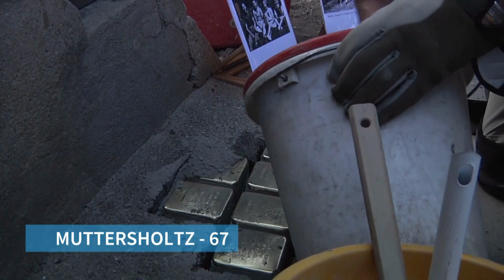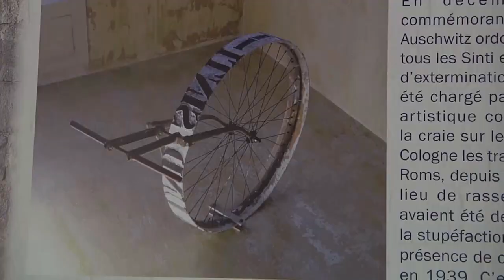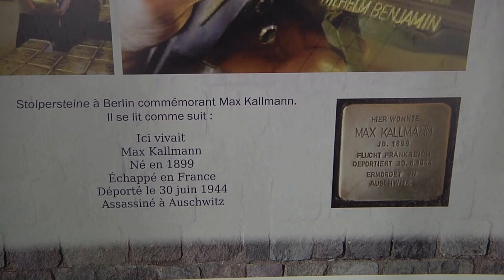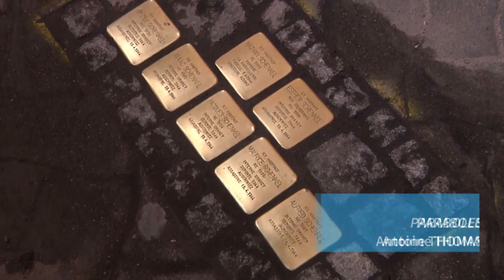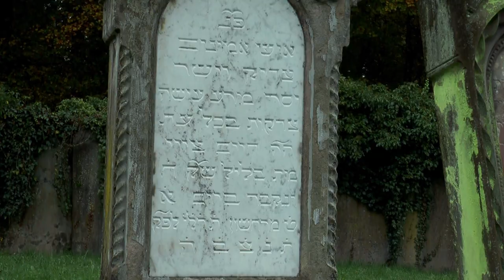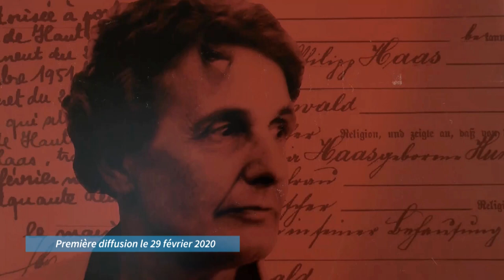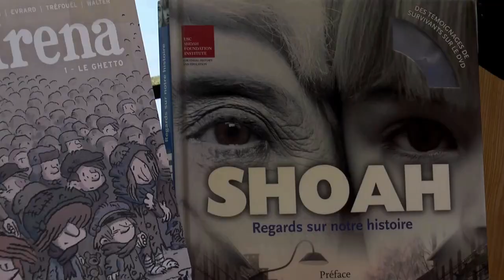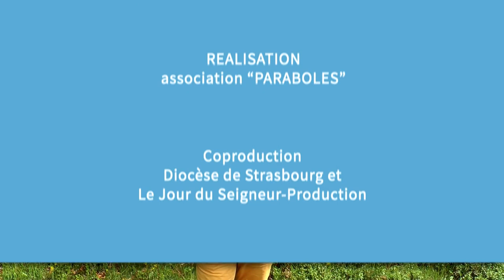Magazine Paraboles 679( Rediffusion) (Pavés de la mèmoire-Vielleurs de mémoire -Adélaîde Hautval )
SOMMAIRE
                                                  (REDIFFUSION)
                                        PAVE DE LA MEMOIRE
Le 31 avril et le 1er mai on vue l’arrivé des premier Stolperstein en alsace. Ces pavés initialement crée par l’artiste allemand Gunter Demnig habillent le paysage urbain européen depuis quelque année pour témoigner des atrocités de la seconde guerre mondial.
Reportage : Antoine THOMAS
Durée : 05 minutes 20 secondes 14 images
                                        VEILLEUR DE MEMOIRE
Après les dégradations de plus de 80 tombes dans le cimetière juif de Quatzenheim dans le Bas-Rhin, début d’année, les initiatives pour le dialogue inter religieux se multiplient. Dans le Haut Rhin, il y a 22 cimetières juifs. Pour le moment une vingtaine bénévole veillent sur six d’entre eux. La plupart d’entre eux ne sont pas juifs. Depuis octobre, ils sont reconnus officiellement par le département du Haut-Rhin et le consistoire israélite. C’est le conseil départemental qui prend en charge l’assurance de responsabilité civile de ces bénévoles durant leur mission de surveillance.
                                              ADELAÎDE HAUTVAL
Adélaïde Hautvament des conseils départementaux du Haut-Rhin et du Bas-Rhin, elle est illustrée par Yannick Lefrançois.l est née en 1906. Elle grandit à Guebwiller et devient médecin. Elle est déportée à Auschwitz en 1943 puis transférée en 1944 à Ravensbrück. Elle est nommée Juste permis les nations en 1965. Elle décède en 1988. Depuis septembre, une exposition consacrée à cette femme sillonne les collèges alsaciens. Réalisée par l’Eglise protestante réformée d’Alsace et de Lorraine avec le concours notam
 Reportage : Cécile HANS-KOHLER – Jean Pierre BERTRAND
Durée : 03 minutes 29 secondes 19 images
DUREE TOTALE DU MAGAZINE : 14 minutes 45 secondes 22 images